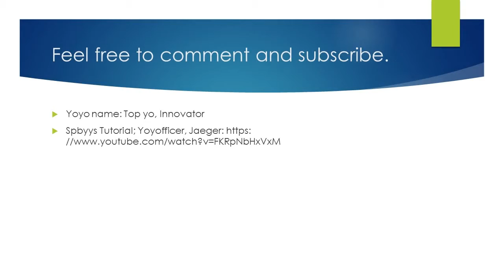Action Yoyo: Shrinking Ice Ring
Yoyo Name: Top Yo, Innovator